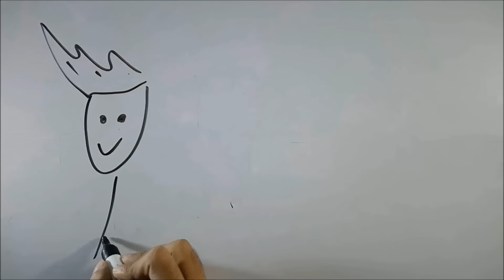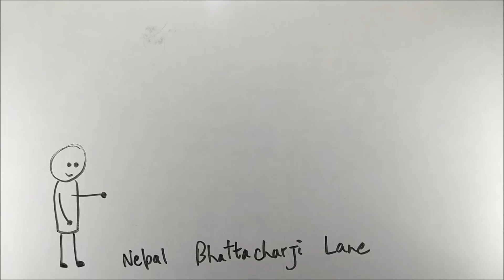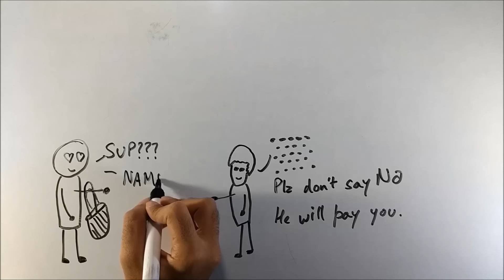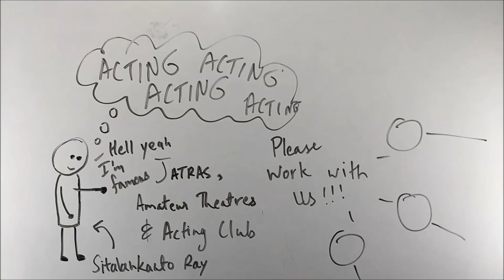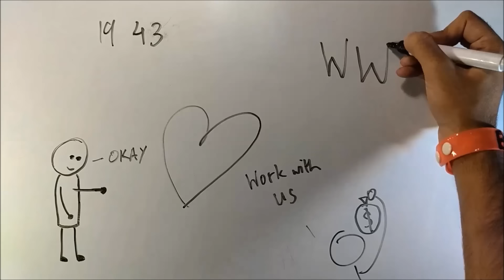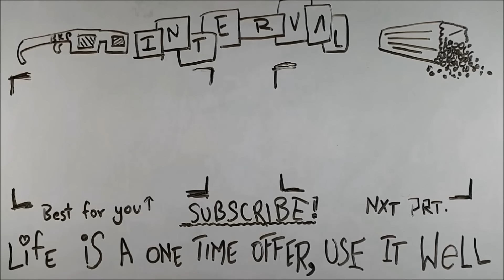Patol Babu , Flim Star - ep01 - BKP | CBSE Class 10 English Literature | by Satyajit Ray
HEY!!!
SO WHICH OPTION DID YOU CHOOSE ???